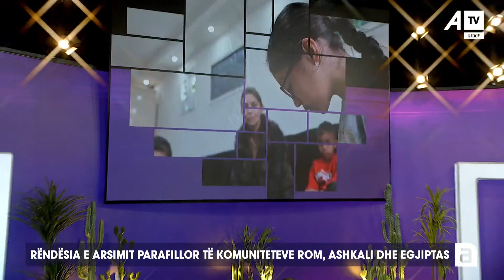Rëndësia e arsimit parafillor të komuniteteve rom, ashkali dhe egjiptas!